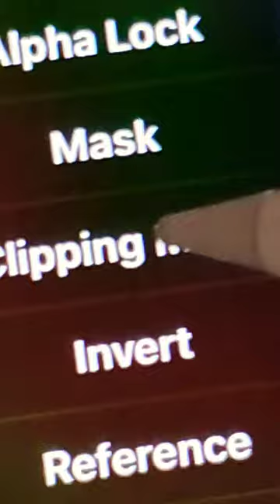Orion name art!